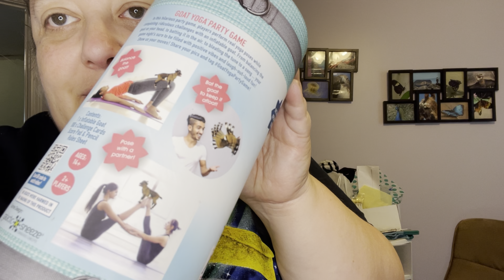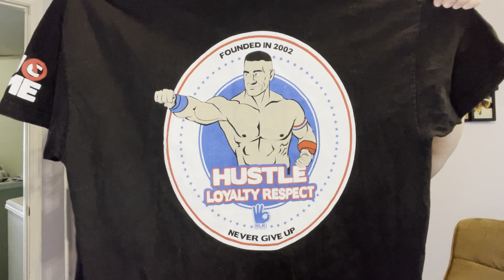Am I Internet Famous Now?! Los Angeles, CA Thrift Haul to Resell on Poshmark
If you like thrift hauls, what sold videos or that sort of content I’m going to start trying to do some. Partly to hold myself accountable and also because I like sharing fun finds!

Am I Internet Famous Now?! Los Angeles, CA Thrift Haul to Resell on Poshmark. Goodwill outlet and Value City! Spent a total of $101.57 this trip!

Note: For new customers only.

eBay store
Juicyjdvm